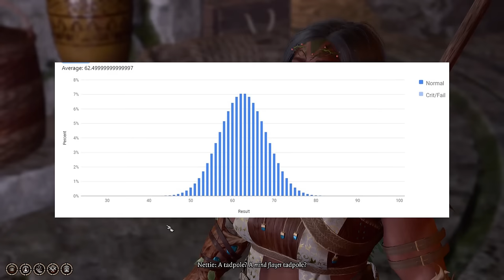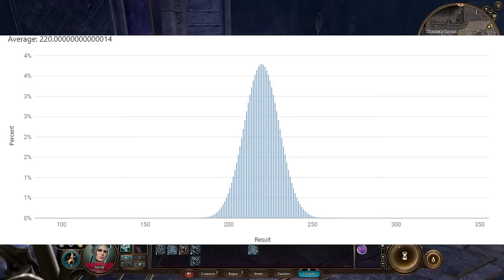Can You Beat Baldur's Gate 3 HONOR MODE With Only One Ability?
Can you BEAT Baldur's Gate 3: Honor Mode with an unconventional gameplay twist. Follow along in this exciting playthrough as I'm tackle Honour Mode using only jumping mechanics. Discover unique builds and tricks along the way in this bg3 edit !

⌚TIMECODES :
0:00 Baldur's Gate 3 Challenge Run ONLY JUMP
0:15 Monk Baldur's Gate 3
1:30 Setup
5:25 TEST DMG!
8:35 Almost BROKEN
12:00 Sneaky Shenanigans
13:20 HOW IS IT POSSIBLE?
15:00 Most SAD MOMENT
17:40 UNLIMITED DAMAGE in 1 TURN

and some music from games like: Lineage2,WoW,Heartstone

Also i like and use this sometime:

Celebration, Battle of the Creek, Bonfire, Cold journey, Tavern Loop One by Alexander Nakarada